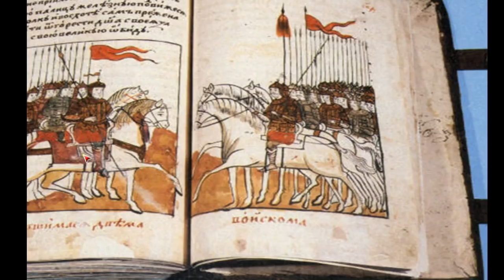ТаРТаРы и ОРДынцы в Русских летописях!